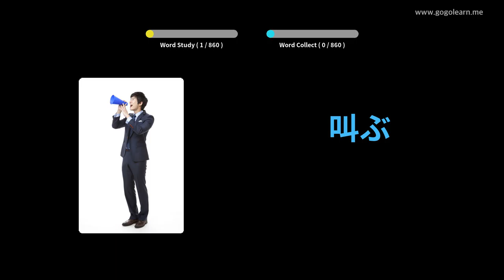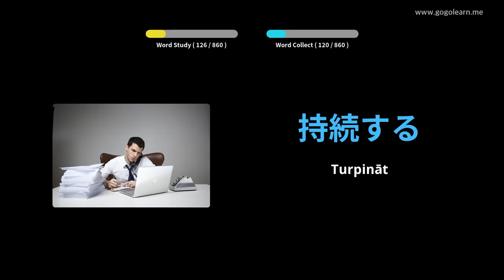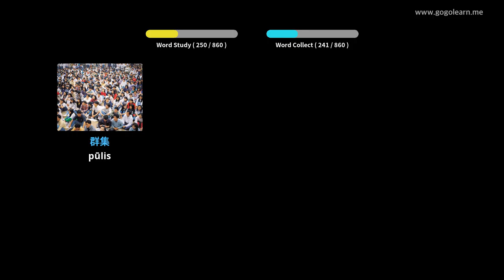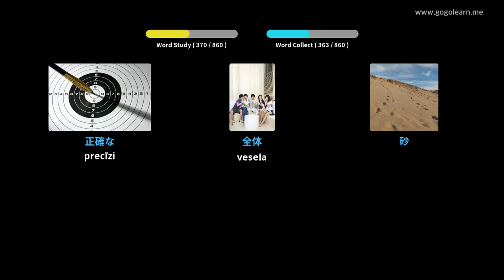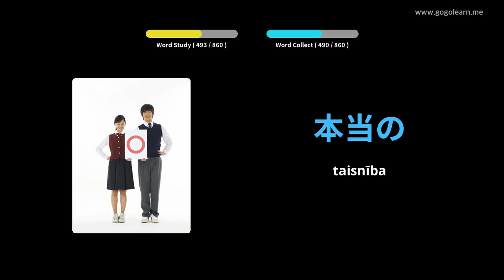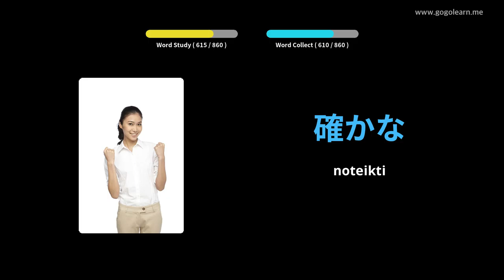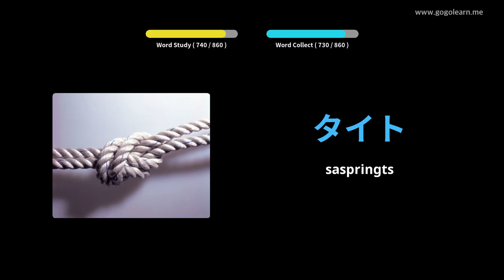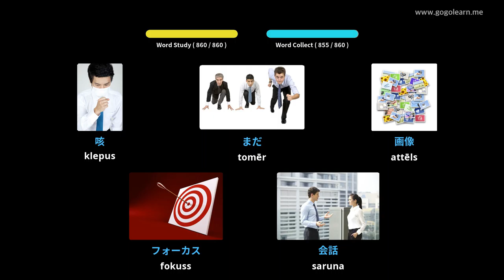Japāņu vārdnīcas klausīšanās guļot | Golearn